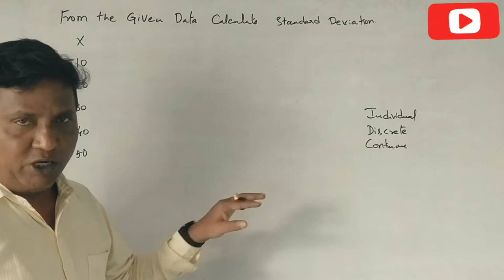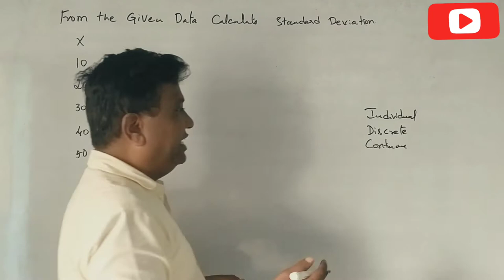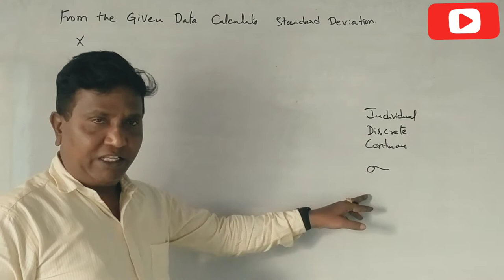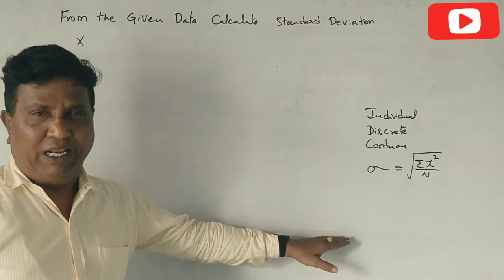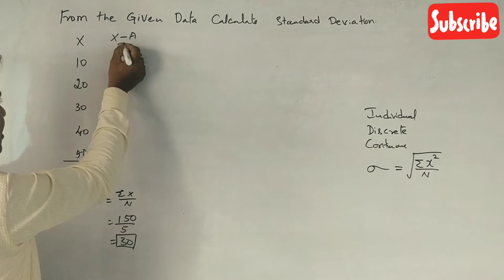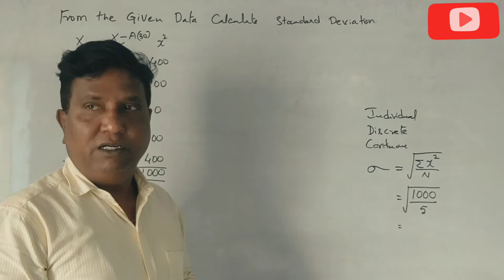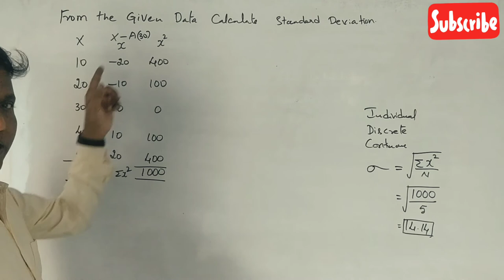Problems on Standard Deviation in Kannada PART 20 - By Srinath Sir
Computation of Standard Deviation